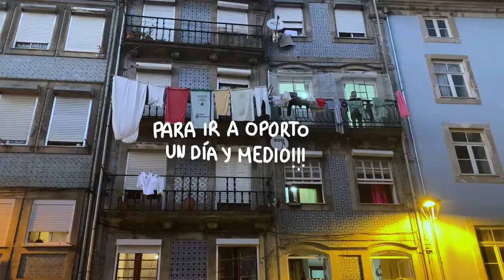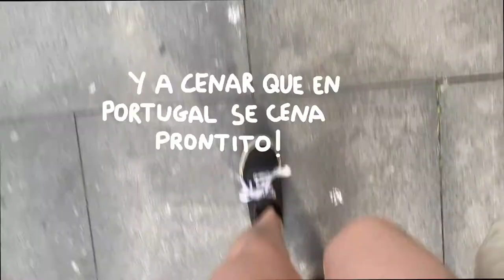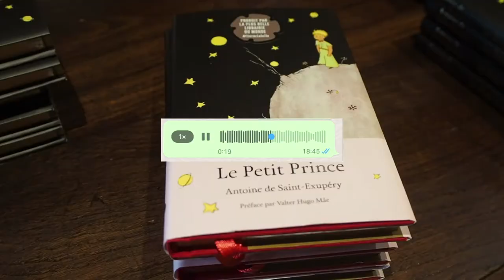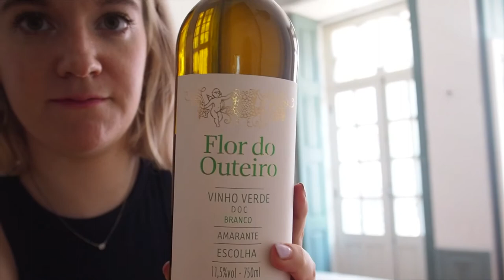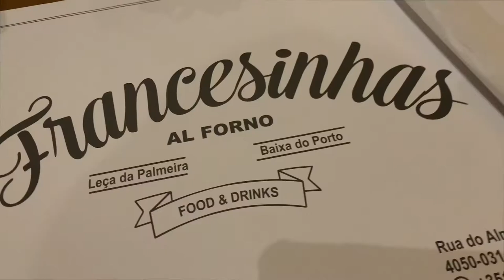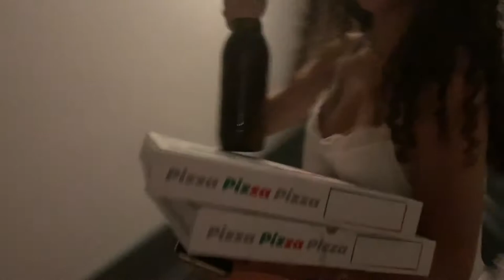Me voy de viaje sola a Oporto!!🍊